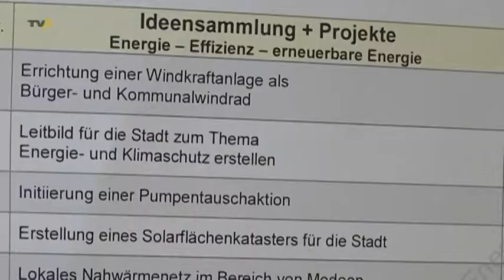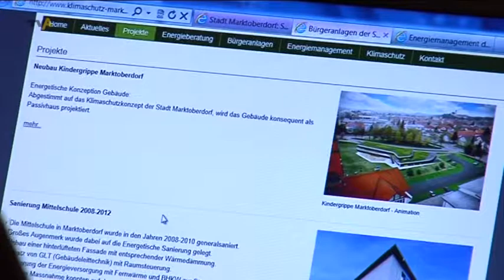Ehrgeizige Ziele: Klimaschutzkonzept für Marktoberdorf vorgestellt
Klimaschutz | Energie einsparen und klimaneutral erzeugen - das Thema ist auch in Marktoberdorf hochaktuell. Die Stadt entwickelt dafür seit Februar ein integriertes Klimaschutzkonzept. Wie kann man in Marktoberdorf den Stromverbrauch senken und die CO2-Bilanz verbessern? Darüber haben sich die Verantwortlichen der Stadt gemeinsam mit Experten, Bürgerinnen und Bürgern Gedanken gemacht. Gestern wurden die ersten Ergebnisse der Überlegungen vorgestellt. - von Fabian Licher / Julian Küpper